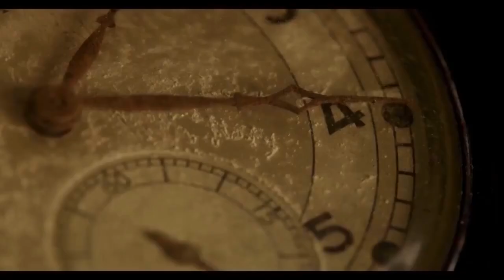Q-York, Oche Akoh - The Greatest [Official Music Video]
Oche Akoh album coming soon!

| Q-Labonation - Digital Album Available for Download!

CAST

Heavenly Dancers:
PD
Chloe

Soldiers:
Juan Rhyme
Izz
Luane De Lima Pasinatto
Bobby Skyz
PJ Belleza

Choir:
Madrigal Siblings
Jaon Madrigal
Kathrina Madrigal
Christopher Madrigal
Tine Vallero
Crystal Jade Gimeno

Directed / Edited by:
Cesar "Bleed" Rosales

Assistant Director:
Jozza Rhymez

Make-Up / Food:
Dessa Cruz

Additional Editing by:
Knowa Lazarus

Producers:
Q-York Edutainment
Bloody Rhymez Productions

Special Thanks:
G-Film Rental
TEAM Ministries
Bishop Tony Marioghae
HomeWorkz Music
G1 Tactical
Jay R

SONG CREDITS

The Greatest feat. Oche Akoh
- J. Palma - C. Bonjoc - O. Akoh -
Produced by: Q-York
Composed by Flava Matikz of Q-York
Lyrics by Knowa Lazarus & Flava Matikz of Q-York, Oche Akoh

Oche Akoh [Intro]
O-o-o-o-o-o-o-oo
Greatest
You're the Greatest

Flava Matikz [Verse 1]
You lift me up so we could shut it down
Spread that word ain't nobody heard that's my word
Imma hear to the death
Too blessed to be stressed
With your presence
All eminence goes to you
That's the truth
What I'm gonna do is represent everyone
Paupers, peasants and royalty
Apples and orangees
Nothing's foreign to me
cuz you help me see
but sometimes I don't understand
Mircales ya master plan
I gotta believe
I gotta receive
But I gotta give before that
That's a fact
Get my mind body, soul on track
What ya think about that?
Become one with you
Who else?
No-one, nothing, nada, wala!

Oche Akoh [Hook]
I can't walk on water
You can be my helper
You can make me stronger
yeah
I can fly, fly, fly, fly, fly to the sky with no wings
There you are, on my knees, heavenly

Knowa Lazarus [Verse 2]
I was a born sinner ever since I entered this world
but all that changed when I had my baby girl
A resurrection of purpose
I ain't perfect
but all the things I been through you made sure it's worth it
The burdens of our sins
you carried with the cross
you the guiding light
to all those who lost
I can't fly neither
but thru ya amazing grace I'm higher than an eagle
I used to take for granted everything I got
like ya told Peter, Imma be your rock
Let's build it up to the top
Ringing church bells 12 o'clock
Yeah we don't stop
Yeah we don't quit
Come one, Come all nah you don't need a guestlist
We've been blessed with the glory of the greatest
from the heavens up above he came to save us
Amen

Oche Akoh [Bridge]
You're love it never fails
There's no reason to be scared
'Cause when no-one's there, I know ya there
yeah
You're love is like the ocean
I'm standing by the shore
and no-one's there, but I know ya there
yeah